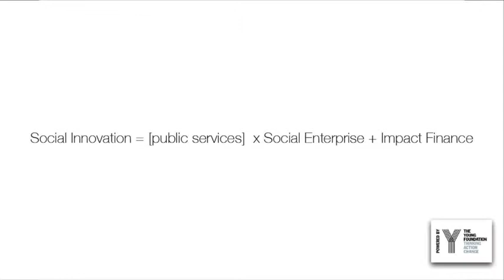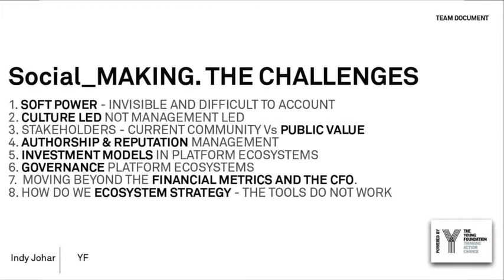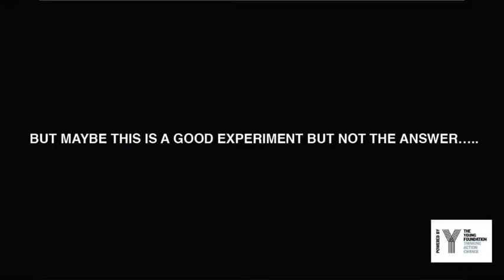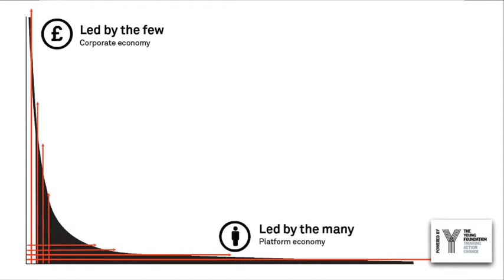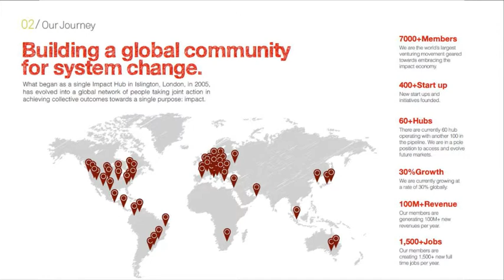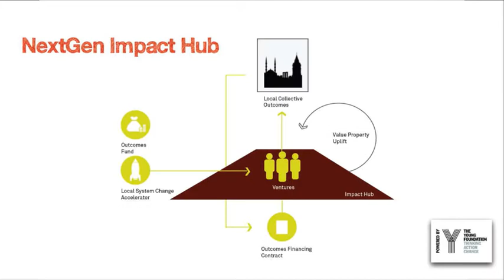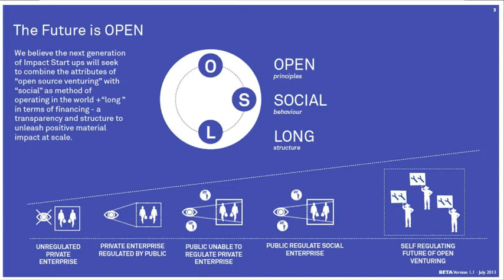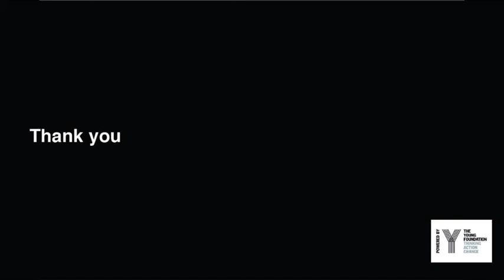Social Renaissance 8 Indy Johar ITA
Social Renaissance - Session 1 - INSPIRE & DISRUPT
TED Format
Speakers: Indy Johar -- HUB Network (London, UK)